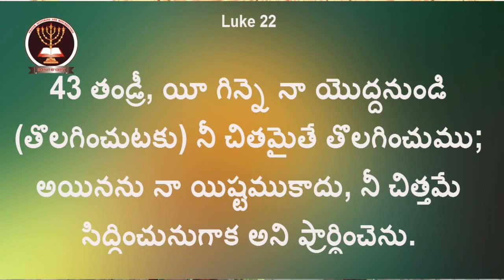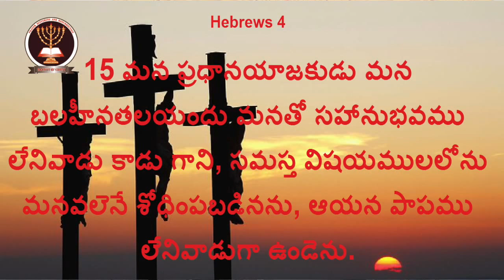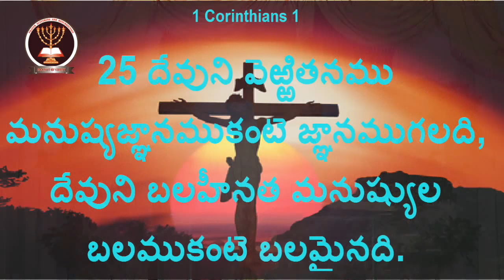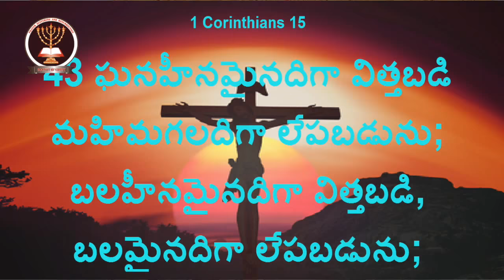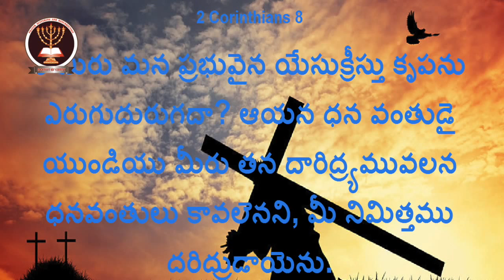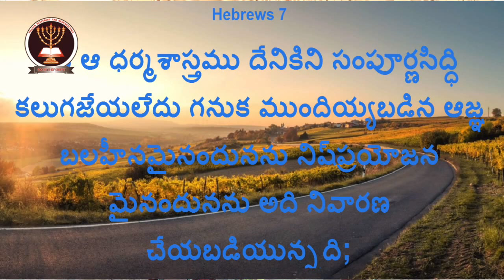Jesus bounded for our sins part-2 || మన కొరకు బంధింపబడిన యేసు part -2 Rev.Dr.G.Jaya Prakash Message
Message by Rev.Dr.G.Jaya Prakash Garu || Christhu Jyothi Ministries

Topic:- మన కొరకు బంధింపబడిన యేసు part -2||Jesus bounded for our sins part-2

Rev.Dr.S.Paulson Raj Garu-Founder
Rev.Dr.G.Jaya Prakash Garu- Director

Christhu Jyothi Prayer Hall , Yesu nilayam, Karunapuram, Pedda pendyala,Warangal (Urban),TS,India